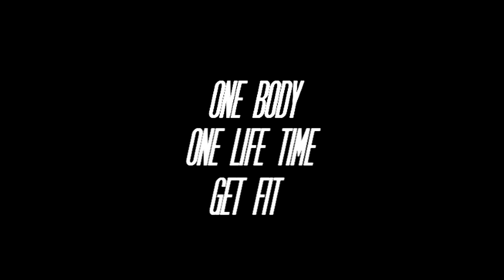UNIQUE FITNESS - ONE BODY. ONE LIFE TIME 2